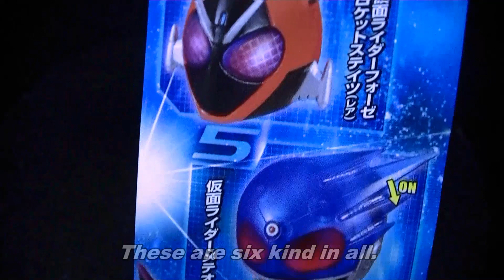Light of Kamenriders Fourze Fire States フォーゼファイヤーステイツライト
ライトオブ仮面ライダーズのファイヤーステイツです。　顔前面が真っ赤に光るので、迫力があります。